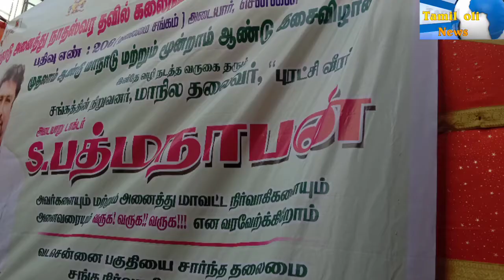அனைத்து நாதஸ்வர, தவில் கலைஞர்கள் முன்னேற்ற சங்கம் நடத்திய.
தமிழ்நாடு அனை த்து மாவட்ட நாதஸ்வர தவில் கலைஞர்கள்.ழுதலாம் ஆண்டு மாநாடு. மார்கழி மாத மூன்றாம் ஆண்டு இசை விழா. இவ்விழாவில் .உயர்திரு, கலை பண்பாட்டு துறை அமைச் சர், மாண்புமிகு திரு, K.பாண்டியராஜன் அவர்கள். இவ் விழவில் கலந்துக் கொண்டு சிறப்பித்தனர்.

செய்திநிருபர்.

தரணி.ஜி
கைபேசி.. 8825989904